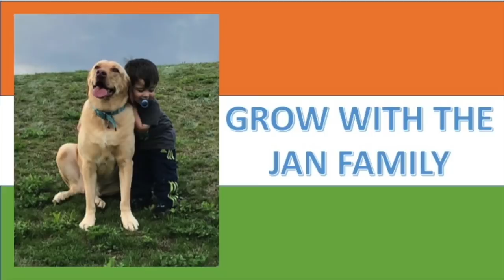Howdy Modi Heart Touching Welcome / 6 Year Old American Singing Vande Mataram / Reaction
Here is our heart felt welcome to PM Modi as he visit the US as India's PM. Don't miss Jayden singing the National Anthem! Enjoy!